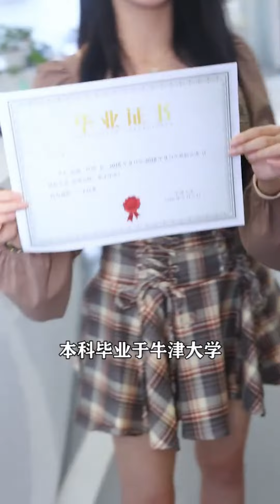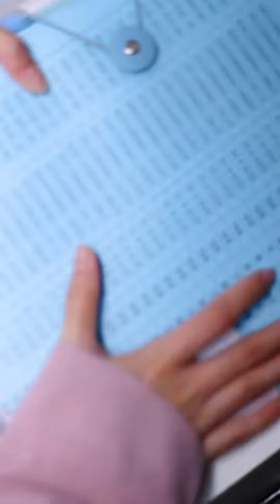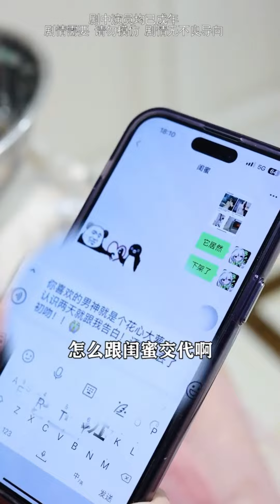笨女孩為幫閨蜜追男神去上班，沒想到第一天就誤潑閨蜜男神牛奶，這一舉動竟被閨蜜男神愛上了！ 【千金小佳麗】